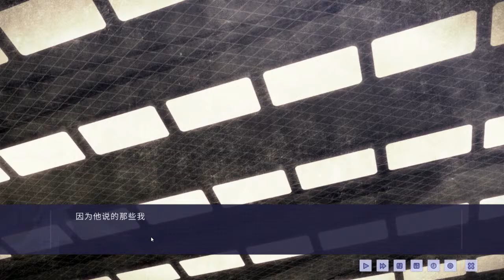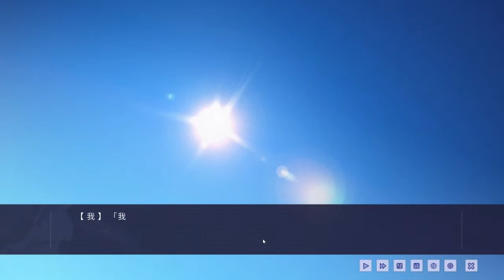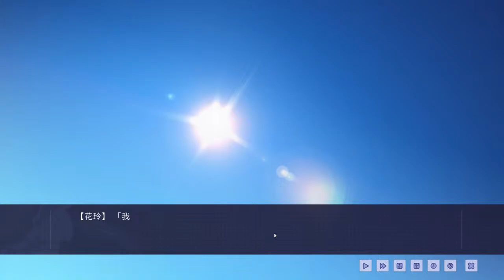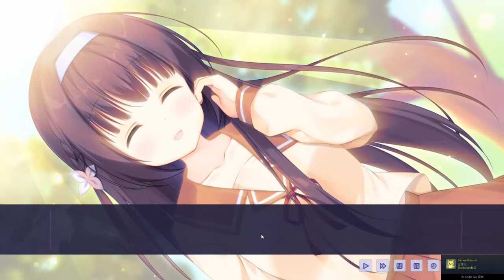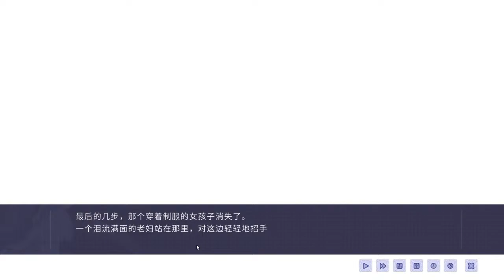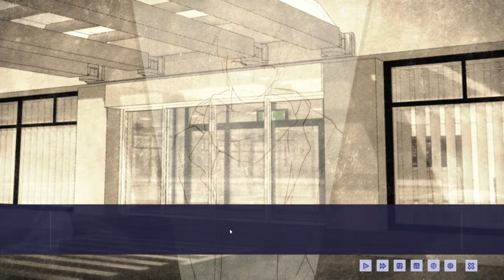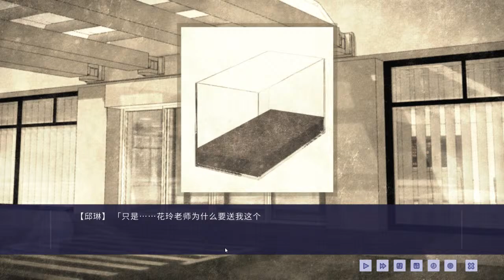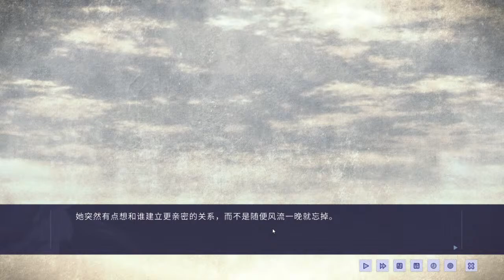Epiphyllum in Love - part 3